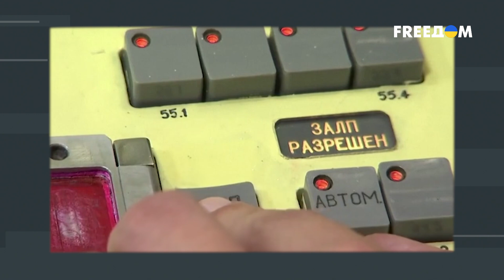💥 Саммит НАТО: успех или провал для Украины? Оценка Фесенко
Провал или успех: какие результаты саммита НАТО? Сможет ли Украина вступить в Альянс, не освободив все свои территории? Есть ли еще у России какие-то инструменты влияния на Запад, из-за которых Украину не примут в военный блок? Об этом смотрите в интервью с политологом Владимиром Фесенко на телеканале FREEДОМ

00:00 Смотрите в материале:
00:26 Саммит НАТО. Коммюнике для Украины
06:54 Вопрос вступления Украины в НАТО
12:00 Инструменты давления Кремля на Запад
24:17 Обстрелы Украины во время саммита НАТО